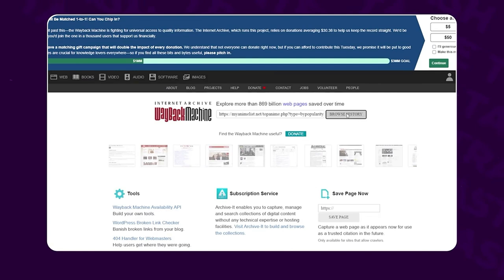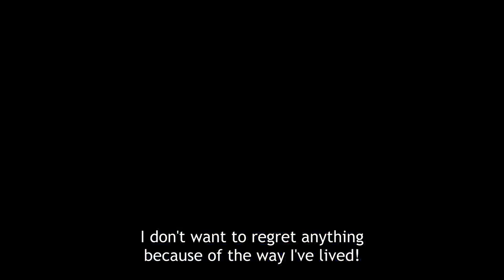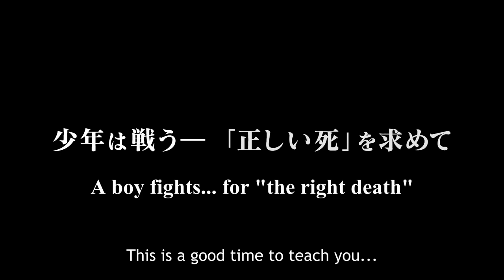Trash Taste Talk More About Jujutsu Kaisen